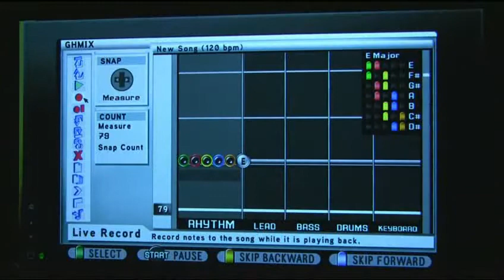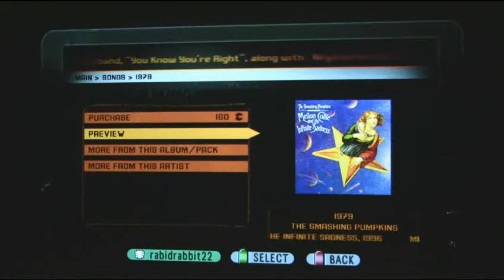Guitar Hero - World Tour Review - New instruments help while the song creator is unimpressive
Score: 8.1
for the written review, images & gameplay videos

The new drums, vocals and band gameplay add a lot to the series, albeit a year later than Rock Band.  The option to create your own songs can be fun, but will likely only interest the most hardcore of gamers.  A wide variety of online modes, including band competitive modes, will keep you playing for a long time.